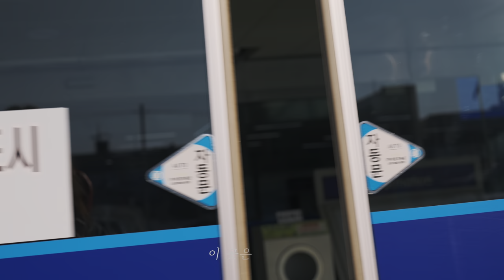[4K] 섬에서 하룻밤, 미니멀 캠핑, 백패킹 입문, 초간단 백패킹 장비, 억새 보다 강아지풀 🌾, 백패킹 성지, 굴업도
이어폰을 착용하면 더욱더 생생하게 숲속의 소리를 들으실 수 있습니다.
4K HDR (2160p) 로 시청 가능한 영상입니다.

이제 백패킹도 미니멀이다!😁

40L 배낭에 꼭 필요한 것들만 담고

최대한 가볍게

꼭 가보고 싶었던 굴업도로 떠났습니다.

긴 항해 시간에 배에서 이미 지치고

멀고 가파른 언덕에 너무 힘들어서

내가 여길 왜 왔을까 ㅎㅎ 하면서도

억새보다 아름다운 강아지풀 언덕과

바위, 바다를 보니

금세 또 정말 오기를 잘했다 싶었어요☺️

내 자신이 너무 대견하고 ㅎㅎ 뿌듯했어요.

백패킹 입문하려는 분들께 제가 사용한 초간단 장비를 소개합니다.

배낭 : 미스테리랜치 쿨리40L
텐트 : 힐레베르그 아나리스
등산스틱 : 블랙다이아몬드 FLZ Z폴
발포매트 : 페더다운
의자 : 발포매트로 대체
매트 : 엑스패드 울트라 7R
침낭 :  꼴로르 500
베개 : 니모 필로
요리도구 : 쓰리스타 워킹쿡
테이블 :  베른 경량테이블
미니랜턴 3개
기타 : 물 500ml×2 , 선크림, 클렌징 티슈, 화장품, 핫팩3개 , 나이프